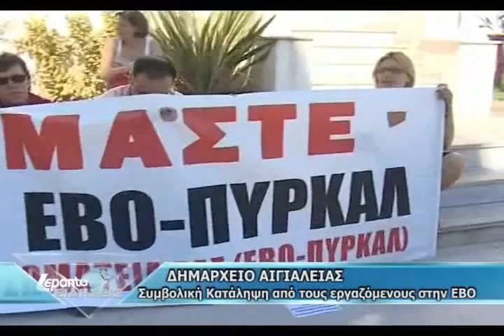ΕΒΟ ΑΙΓΙΟΥ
LEPANTO R-TV